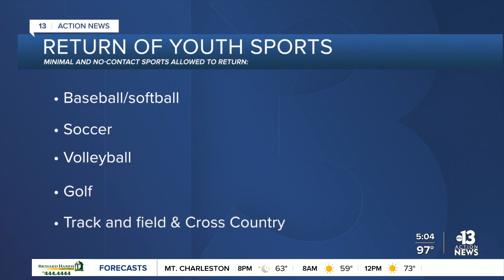Gov. Sisolak adjusts COVID-19 restrictions on recreational sports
ov. Steve Sisolak provided an update on Nevada’s COVID-19 response efforts and adjustments to existing restrictions on youth and adult recreation sports.